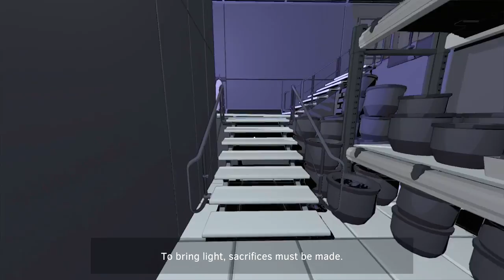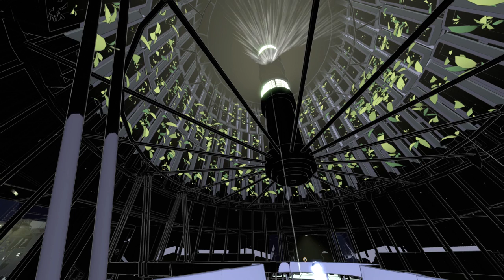Let's Play Lightmatter Part 4 - Photon Connector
Game Description:

A first-person puzzler where shadows kill you. Watch your step or be swallowed by the darkness.

Dear Visitor,

If you are reading this, you are quite fortunate.

You have been personally invited to the world debut of Lightmatter—the greatest breakthrough in renewable energy since the sun was born. I know. You must barely be able to contain your excitement.

This invitation includes a one hour tour through my facility, a ten second glance at the launch of Lightmatter, as well as five seconds of eye contact—with me. If that is not enough, bring your wallet. An investment will give you the full tour and prolong our time together. If you behave, I will even let you shake my hand.

During the tour, you will witness mind bending technological wonders. They might force you to think in ways that are difficult for you. But don’t worry, you will come out a smarter human being. The only thing I ask of you before you enter my facility, is to embrace the future, open your mind, and your backpack. Yes, cameras, journals, and other useless items will be confiscated by James, my head of security. Don’t try to shake his hand, he might break yours.

- Virgil
CEO, Lightmatter Technologies

PS: During your visit, you might stumble into our cat, Lux. So if you experience skin rashes, headaches, or hair-loss keep in mind that you might be allergic to cats.

An Homage to First Person Puzzlers

Play Tunnel Vision Games’ love-letter to the genre. Use lateral thinking to solve mind-bending puzzles with lights, shadows, beams, platforms, and lightmatter.

Starring David Bateson as Virgil

“Now that I'm thinking about photon power cells, let me test an idea on you. Have you ever wanted to stay awake forever?” Fan favorite, David Bateson leads as Virgil, CEO of Lightmatter Technologies

Virgil’s Vision For The Future

“Imagine at the center of a city, a CORE - providing sustainable and renewable energy to millions. That is the future we are striving for. '' What will you sacrifice today for a brighter tomorrow?

The “Aha” Moment

“If you are contemplating suicide, by all means - jump that gap with the lamp.” Lightmatter is a game of the floor is lava with deadly shadows and consequences. Examine your surroundings closely. Think smarter, not harder!